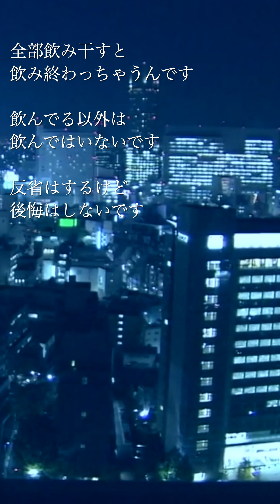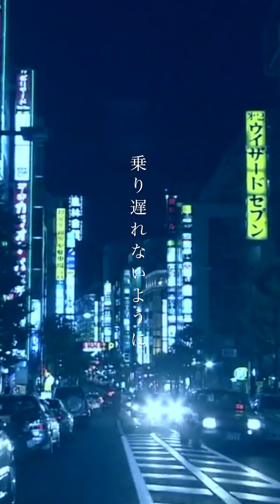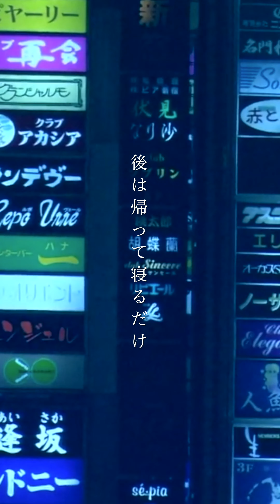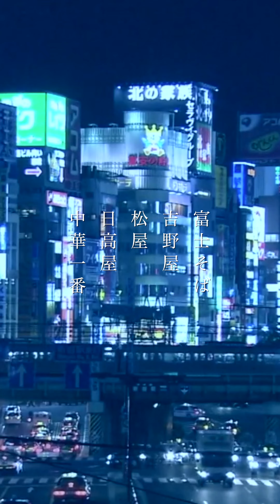東京恋慕 ナイトクルージング [MV]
Special Thanks

通販